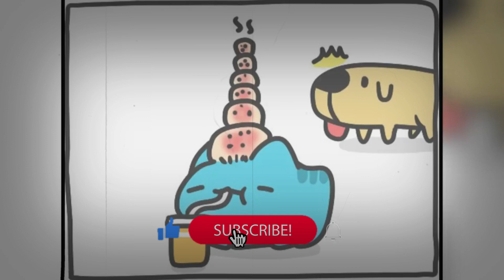The story of a cat - Funny BugCat-Capoo Comics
Friends, enjoy your viewing, and I hope you take something useful with you!

View more Comics